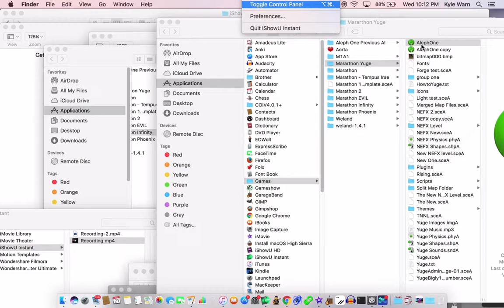Mararthon Yuge: Bigly 1 The Loneliest Number Total Carnage Playthrough - Pt. 18 - Levels 193-204